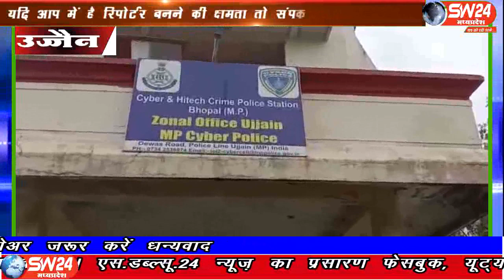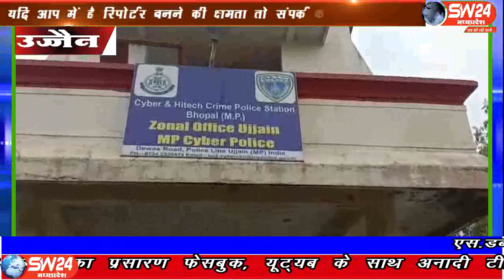sw24news ujjain, 06.07.2019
उज्जैन में लाखों की लाटरी व बजाज पल्सर गाडी खुलने का लालच देकर ठगी करने वाले अजमेर जेल मे बंद सायबर क्राइम के मास्टर माइंड को सायबर पुलिस प्रोटेक्शन वारंट पर उज्जैन लेकर आई और उसके दो अन्य साथाी फरार जिनकी तलाश जारी ह